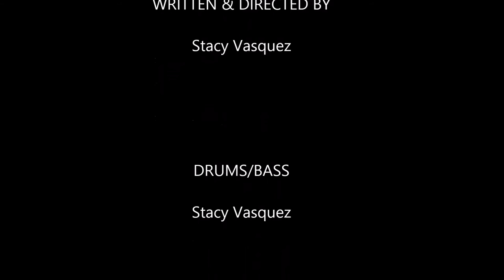Misunderstood Microbes: Not All Bacteria Are Bad!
A Public Service Announcement by Stacy Vasquez

REFERENCES:

Cox, G. W., & Atkins, M. D. (1979). Agricultural ecology: an analysis of world food production systems. WH Freeman.

Gordis, L. (2009). Epidemiology. Philadelphia: Elsevier/Saunders.

Haller, D., Bode, C., Hammes, W. P., Pfeifer, A. M. A., Schiffrin, E. J., & Blum, S. (2000). Non-pathogenic bacteria elicit a differential cytokine response by intestinal epithelial cell/leucocyte co-cultures. Gut, 47(1), 79-87.

Kalischuk, L. D., & Inglis, G. D. (2011). Comparative genotypic and pathogenic examination of Campylobacter concisus isolates from diarrheic and non-diarrheic humans. BMC microbiology, 11(1), 53.

Parvez, S., Malik, K. A., Ah Kang, S., & Kim, H. Y. (2006). Probiotics and their fermented food products are beneficial for health. Journal of applied microbiology, 100(6), 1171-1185.

Robert H. Friis - Essentials of environmental health - Sudbury, MA - Jones & Bartlett Learning - 2012.

Tortora, G. J., Funke, B. R., & Case, C. L. (2004). Microbiology: An introduction. San Francisco, CA: Benjamin Cummings.

Vaerewijck, M. J., Huys, G., Palomino, J. C., Swings, J., & Portaels, F. (2005). Mycobacteria in drinking water distribution systems: ecology and significance for human health. FEMS Microbiology Reviews, 29(5), 911-934.